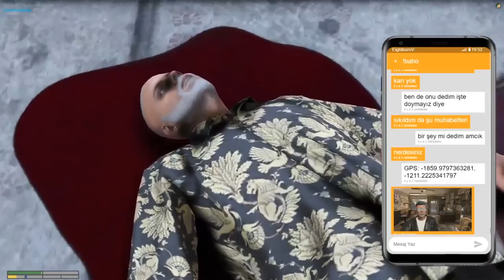Araba Sevkiyatında Kavga Çıkıyor | EightbornV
Yeni Arabalar Galeriye Geliyor. Galeri Önünde Kavga Çıkıyor